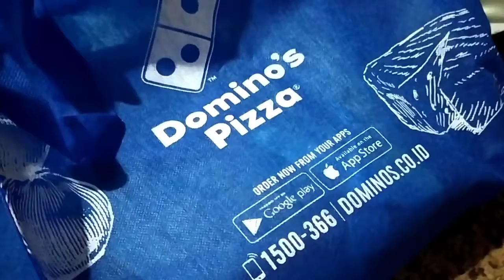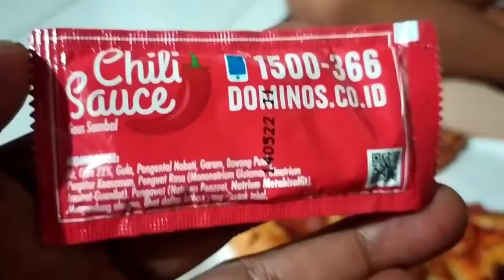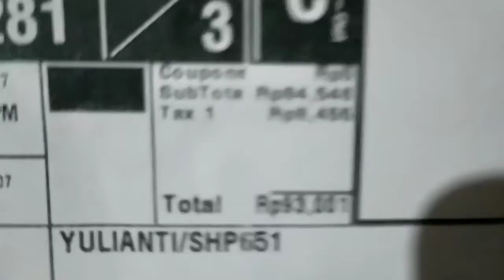UNBOXING MAKAN PIZZA ~ HAPPY EATING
Selamat makan makan paman.tante.teman"
selamat malam .have nice day semoga yang nonton video ini rejekinya makin melimpah.amin ya robbal alamin

creator & editor video : Pandawa5 tv